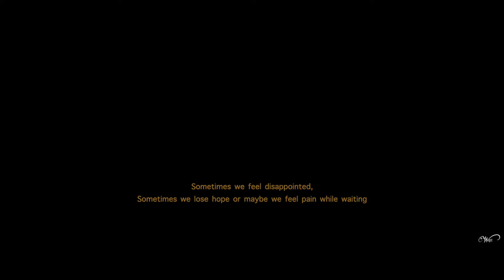190531 Winnie Waiting Season I prefer